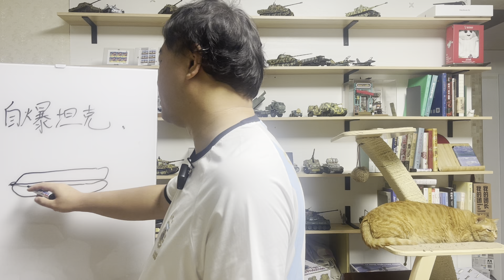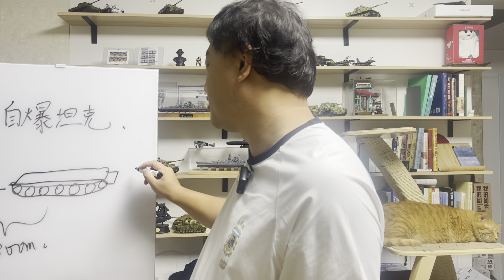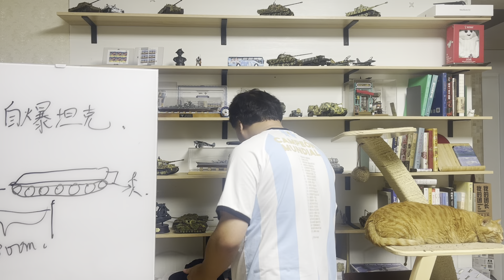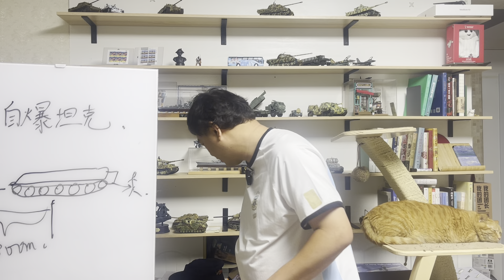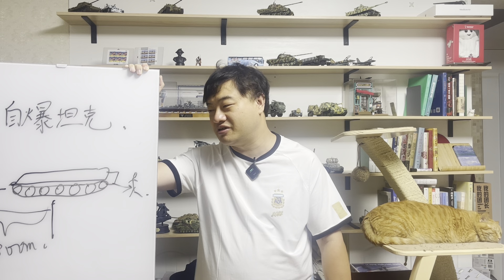三喵聊俄国自爆坦克：向二战德军学习，向恐怖主义学习，神风了，但还没完全神风